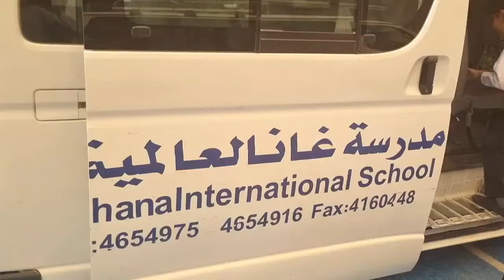A day in the life of a Ghana School Pupil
How is the day like for our pupils? Let follow our anonymous friend to find out.